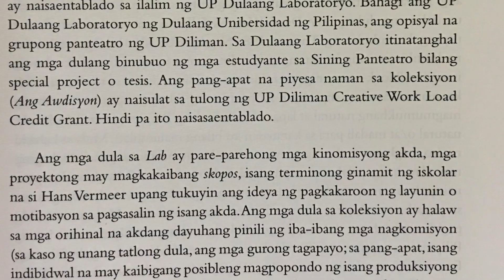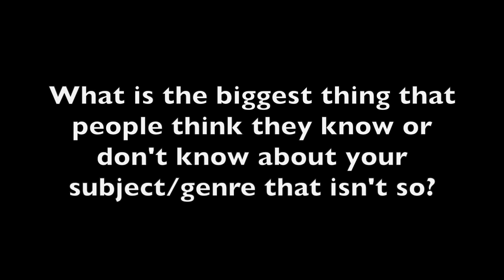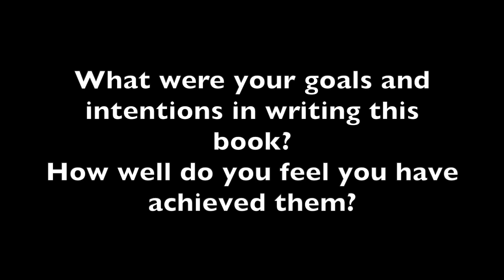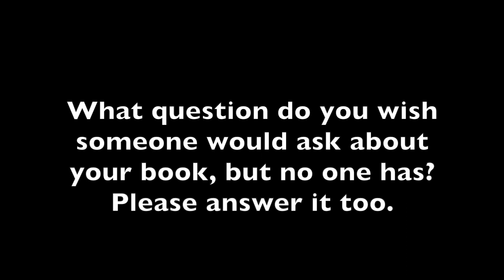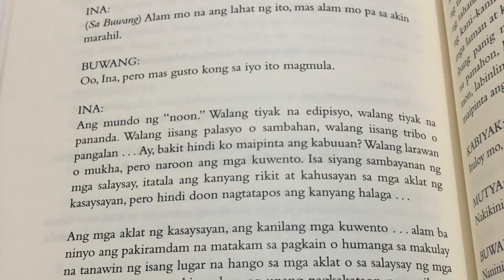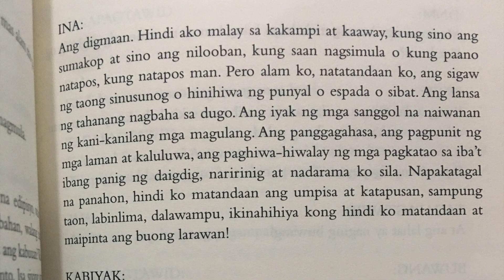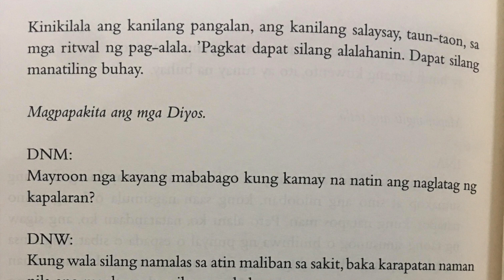Prof. Vladimeir B. Gonzales, LAB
As part of our 54th anniversary offering, here is an exclusive interview with Prof. Vladimeir B. Gonzales, author of LAB Mga Dulang Adaptasyon at Iba Pang Laro para sa mga Klaseng Panlaboratoryo, one of the 16 titles introduced during the recently-concluded PAGLULUNSAD 2019.

About the Book / Tungkol sa Aklat

This collection features four of Vladimeir's works for the theater -- three of which have already been mounted by UP Dulaang Laboratoryo.  We know in the theater that "no two shows are the same."  Let this collection give you a different experience as you rediscover the plays.  May this book allow you to find new meanings and insights and hopefully deepen your discussions and analyses of the text.

About the Author / Tungkol sa May-Akda

Si Vladimeir B. Gonzales ay guro sa Unibersidad ng Pilipinas, kung saan siya nagtuturo ng malikhaing pagsulat, panitikan, at kulturang popular.  Naging writing fellow siya para sa mga pambansang palihan (UP noong 2002 at 2009, Iyas noong 2005, Iligan noong 2005) at kasalukuyang writing fellow sa UP Institute of Creative Writing.  Nakapaglimbag siya ng dalawang libro sa Milflores Publishing House --- Isang Napakalaking Kaastigan (2008) at A-side/B-side: Ang mga Piso sa Jukebox ng Buhay Mo (2009).  Kasama siyang nagsulat para sa Rizal X ng Dulaang UP noong 2011, at isinalin niya ang mga sumusunod na dula: Elevator Action (adaptasyon ng The Dumb Waiter, Dulaang Laboratoryo, 2012); Pitong Patibong (adaptasyon ng The Seven Deadly Sins of the Bourgeoisie, Dulaang Laboratoryo, 2013); Adarna (adaptasyon ng Ibong Adarna, Dulaang UP,  2013); Mal (mula sa The Trojan Women ni Euripides, Dulaang Laboratoryo, 2014; UP Los Banos, 2017 at 2019); Meta: Mga Aralin sa Pagsasalaysay (tampok ang mga kuwento ni Pilandok at adaptasyon ng The Unravelling ni Fin Kennedy, Dulaang Laboratoryo, 2016), Ang Puting Ahas (salin ng The White Snake ni Mary Zimmerman, UP Dulaang Laboratoryo, 2016), Deliryo sa El Nino (adaptasyon ng A Midsummer Night's Dream ni William Shakespeare, De La Salle University Dasmarinas, 2016), at Si Pilandok at ang Batang Hindi Makauwi (Tingkala, UP Los Banos, 2018).  Itinanghal ang orihinal niyang dulang Si Nelson, ang Nanay, ang Pancit Canton para sa Short and Sweet Manila Festival (2015) at ang We Choose to Go to the Moon para sa Fringe Manila International Arts Festival (2016).  Makikita ang kanyang mga sulatin at larawan sa kanyang website na vladgonzales.net.